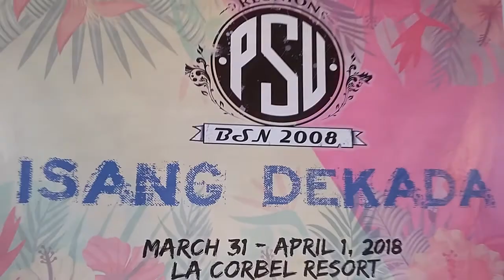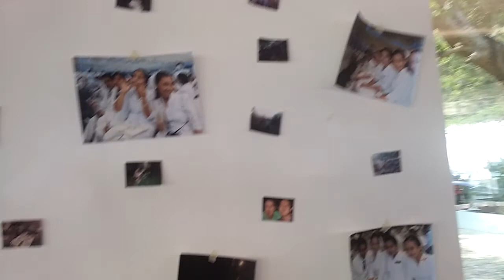PSU CNHS BSN BATCH 2008 Reunion (Isang Dekada)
PSU CNHS BSN
Batch 2008 Reunion
@ La Corbel